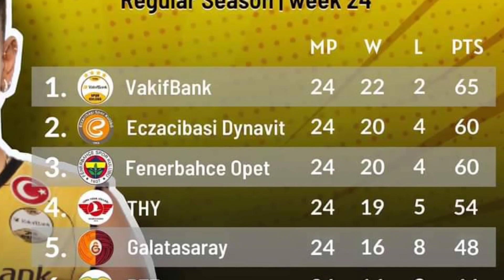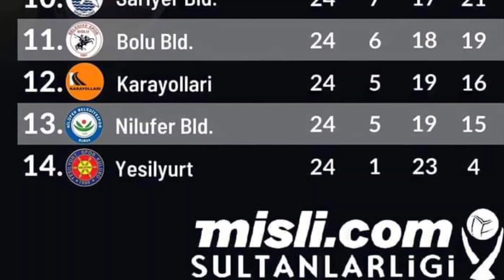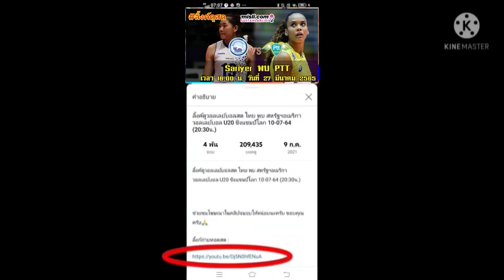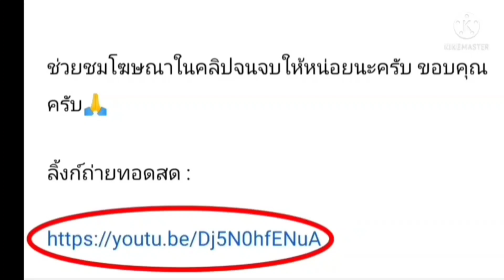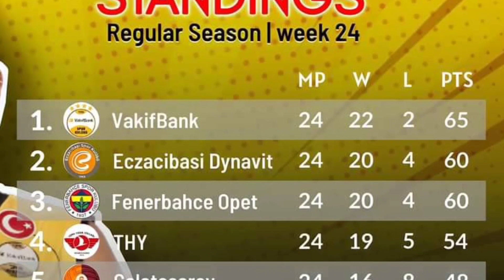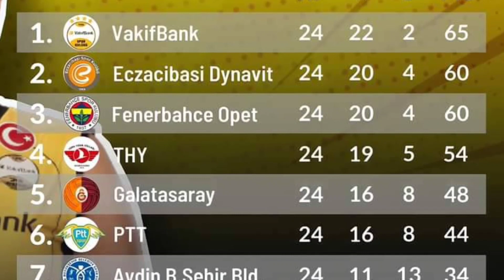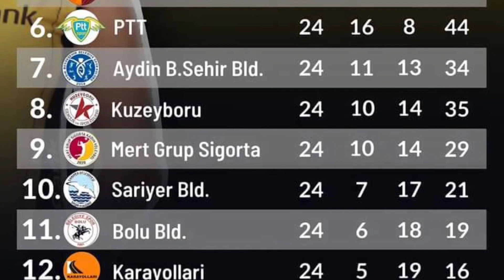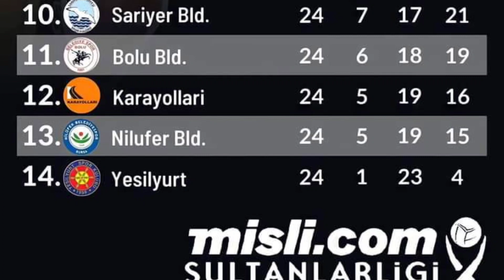ลิ้งค์ถ่ายทอดสด เขาน่าจะบล็อกไม่ให้คนไทยดูครับ น่าสงสัยเพราะเหตุใด เพราะก่อนน่านี้ ยินดีต้องรับไทย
ลิ้งค์ถ่ายทอดสด : (มี 5 คู่) ⏰[17:30 น.]
อาทิตย์ 27 มีนาคม 2565
วอลเลย์บอล ตุรกีลีก 2021/22🇹🇷

คู่ที่-1⏰[17:30 น.]

Galatasaray 🆚 THY

กดลิ้งค์สีน้ำเงิน

คู่ที่-2⏰[18:00 น.]

PTT 🆚 Sariyer Bld. (เพียว-บิ๋ม)

คู่ที่-3⏰[18:00 น.]

 Eczacibasi Dynavit 🆚 Karayollari

คู่ที่-4⏰[21:00 น.]

Kuzeyboru 🆚 Nilufer Bld.

คู่ที่-5⏰[21:00 น.]

Yesilyurt 🆚 Bolu Bld

**ลิ้งค์สอง ถ้าเข้าไปแล้วจอค้าง ให้กดด้านล่างซ้ายมือใต้จอการถ่ายทอดสด ลิ้งค์กด คำว่า  "Fcvolley2021"  เข้าไปแล้วเลื่อนลงด้านล่างจะเจอ แล้วกดเพลย์ครับ**

**ลิ้งค์สาม ถ้าเข้าไปแล้วจอค้าง ให้กดด้านล่างซ้ายมือใต้จอการถ่ายทอดสด ลิ้งค์กด คำว่า  "วอลเลย์บอลสยาม"  เข้าไปแล้วเลื่อนลงด้านล่างจะเจอ แล้วกดเพลย์ครับ**

Sariyer VS Galatasaray
Galatasaray
Mert Grup Sigorta
Yesiyurt
Vakifbank
Nilufer Bld
THY
Karayollari
SARIYERD
Eczacibasi Dynavit
ทีมเพียว+ปุ่มบิ๋ม
อัจฉราพร คงยศ
ชัชชุอร โมกศรี
เพียว
บุ๋มบิ๋ม